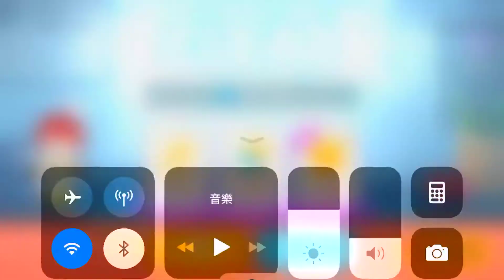LINE熊大上菜-哩賀台灣小吃22-2